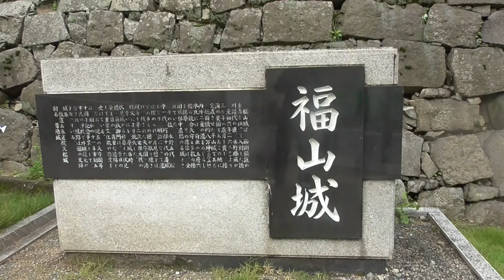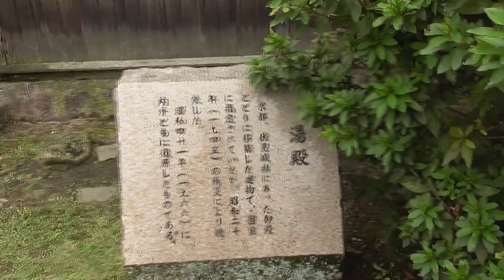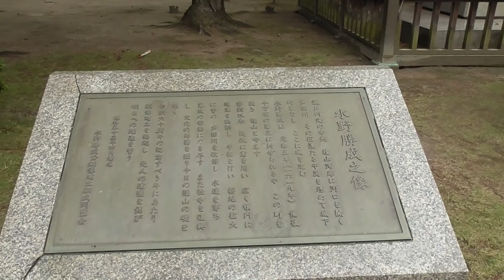福山城 広島県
駅から近くて便利です。天守立派。お庭もあるし、